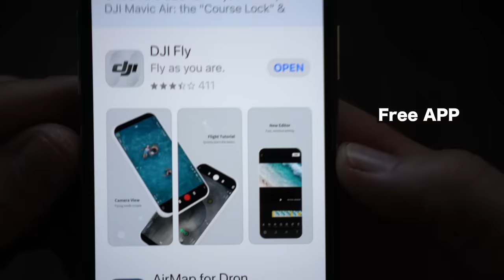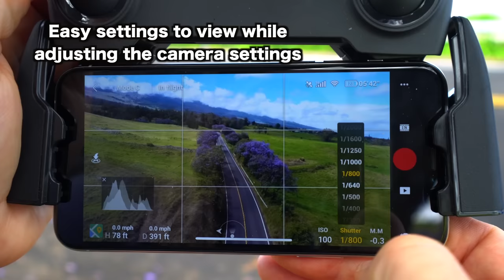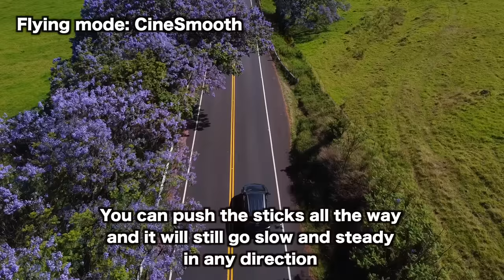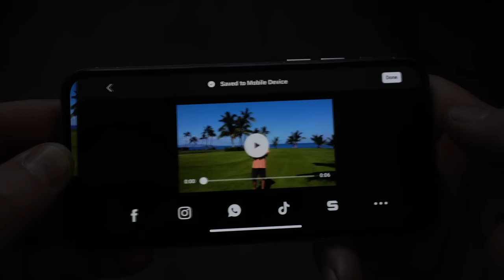DJI's FIRST smallest/lightest Mavic Mini Drone (Quadcopter!) REVIEW! | MicBergsma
THANK YOU to these awesome companies who provide gear used in this video:
Hemlock Hats

***QUESTIONS FOR ME? I offer memberships to chat with me directly from anywhere in the world! TEXT  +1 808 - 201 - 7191

***Like the MUSIC? music library (try it for FREE!) I use HERE:***